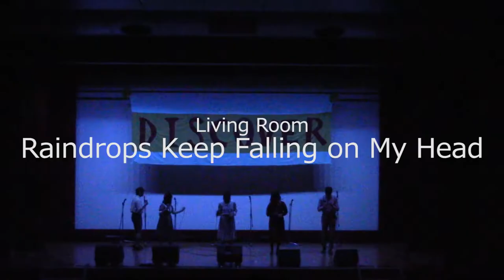【新人ライブ2017】Living Room_Raindrops Keep Falling on My Head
新人ライブ2017"DISCOVER"

バンド名：Living Room
曲名：Raindrops Keep Falling on My Head